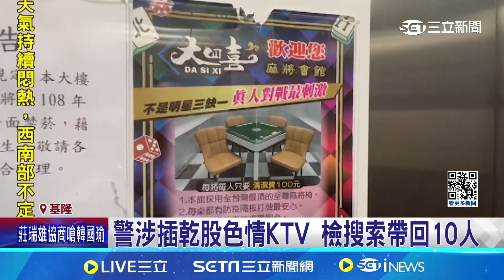基隆少年隊小隊長涉包庇色情KTV 插乾股幫圍事 ｜94要賺錢